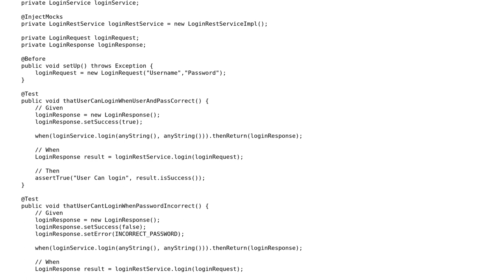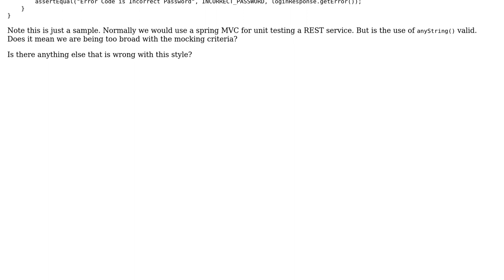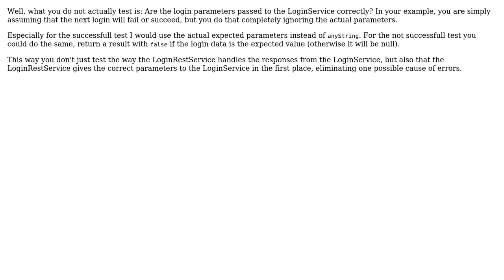Code Review: Unit Testing and good use of matchers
With thanks & praise to God, and with thanks to the many people who have made this project possible! | Content (except music & images) licensed under CC BY-SA | Music | Images & others | With thanks to user npmaster user Florian Schaetz user Carl Manaster and the Stack Exchange Network Trademarks are property of their respective owners. You are responsible for your own actions.